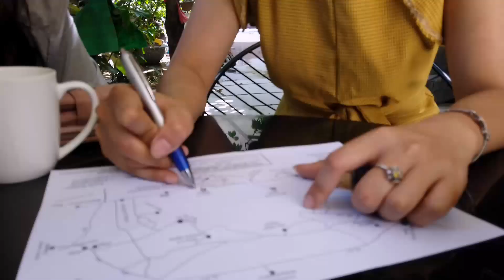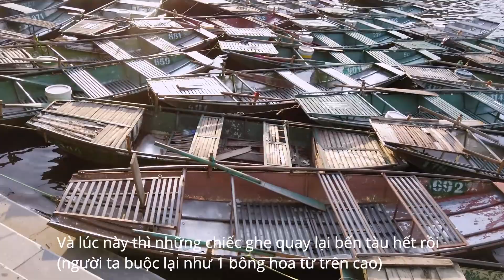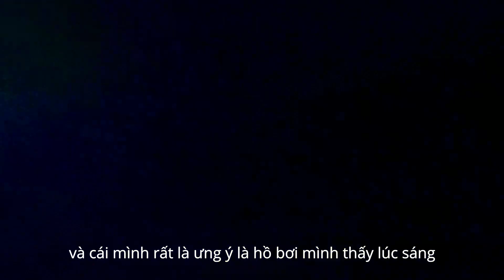Ninh Binh - Travelling Vietnam paradise post pandemic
All about Ninh Binh Vietnam

1. Ninh Binh Weather: Ninh binh have 2 season dry and wet. Dry months around Jan-September which typically the best time to go.
2. Golden season: Which is the harvesting time in Ninh Binh during mid May. The entire rice field turns into golden color which attract the most local tourism
3. Ninh Binh Hotel: There are many hotels and homestay in Ninh Binh. I shopped around and found Kong homestay as my favourite in terms of balancing between price and services
4. Places to visit: Tam coc river, Tam coc boat tour, Bich dong temple

My name is Alex and I am a typical millennial who struggle with the concept of working 9-5. This is my story on a journey to discover myself, my own path and backpacking ha noi vietnam 2020.

Popular Vietnam tourism places to Visit, Ha Noi Hotels, and Ha Noi restaurant. Lets go!

Music